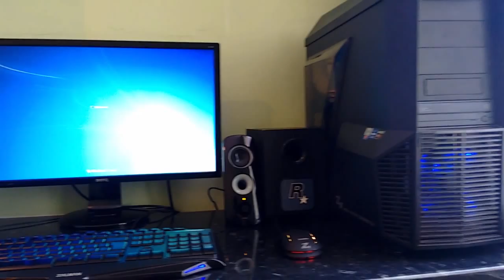PC SETUP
(PC)
Case: Zalman Z11
CPU: AMD FX 6300
CPU Cooler: Cooler Master Hyper 212 Evo
Ram: Crucial Ballistix Sport 8GB DDR3-1600
GPU: Sapphire R9 270X
Mobo: Asus M5A97 R2.0
PSU: Corsair  CXM 600W 80 PLUS Bronze
HDD1: Western digital 1TB
HDD2: Seagate 500GB

(Peripherals)
Keyboard: Zalman ZM-K400G
Mouse: Zalman ZM-M401R
Speakers: Logitech Z232
Moniter: BenQ GL2460
Head Set: MonoPrice 8323

song: Dimitri Vegas, Like Mike, Ummet Ozcan - The Hum (Party Thieves Festival Trap Remix)